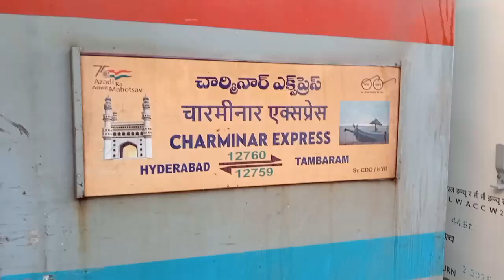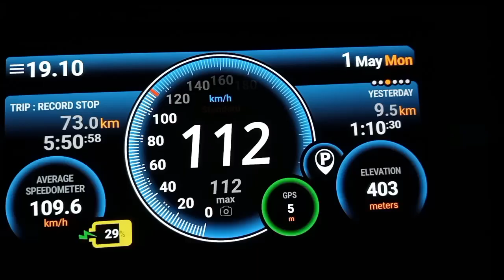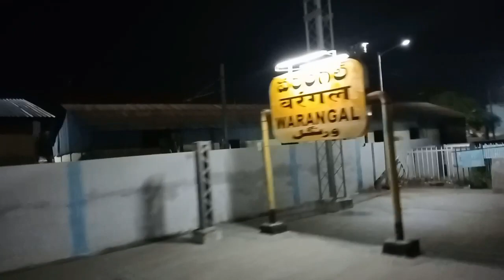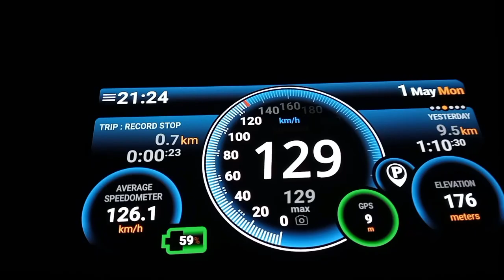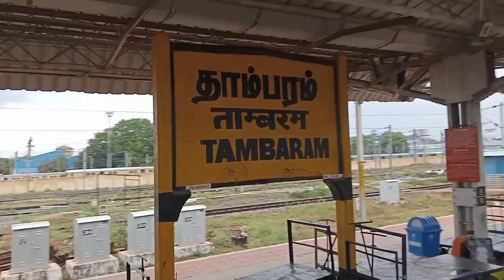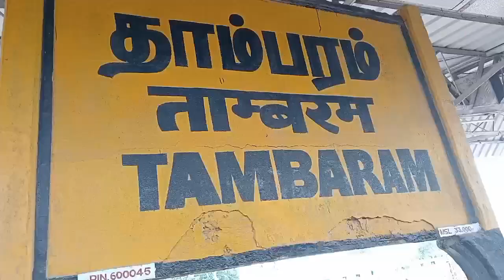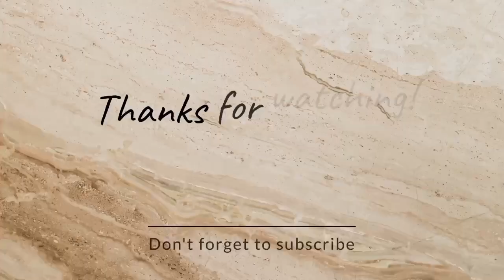Final Video of Hyderabad series...... My 25th travel vlog...... Charminar Express....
Hi Guys this is my final video of the Hyderabad series. and my 25th travel vlog. Vlog# 25. In this video I have travelled and I met this person